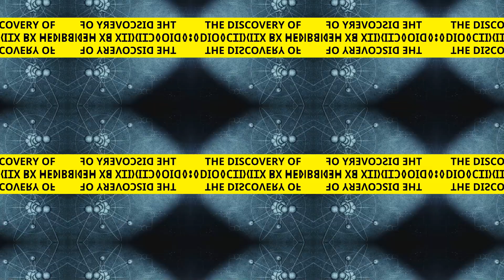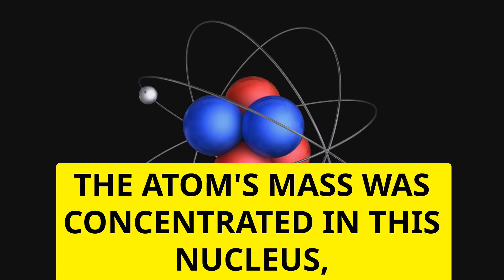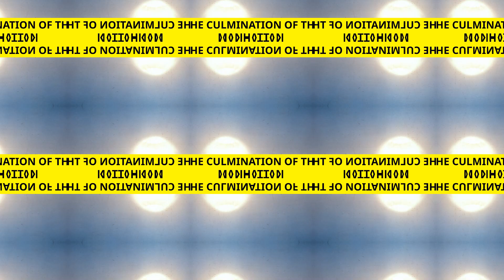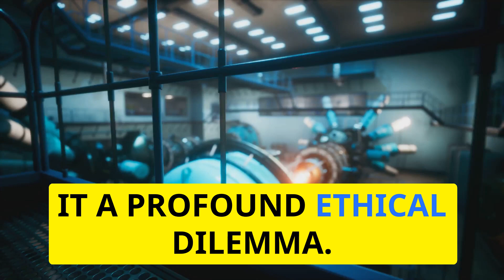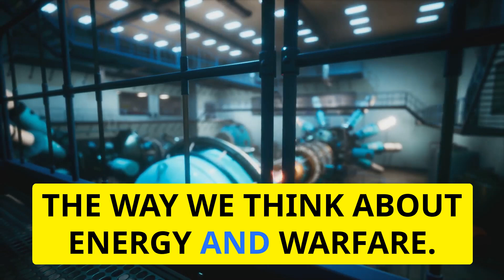Who Invented Nuclear Technology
Unveil the riveting story of The Dawn of the Atomic Age in our latest video! Discover how brilliant minds like Einstein and Oppenheimer revolutionized the world with their invention of nuclear technology. Witness the dramatic events that shaped history and led to an era of unprecedented power and fear. Don't miss out on this thrilling journey through time - watch now!